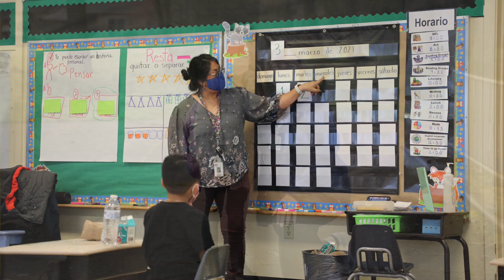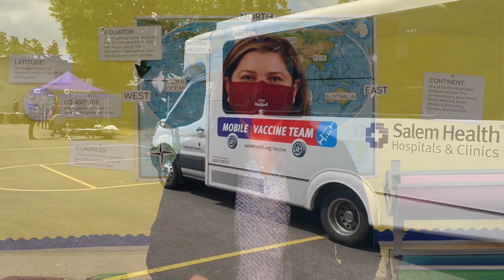Mensaje de los dirigentes de SKPS sobre el regreso a la escuela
SKPS invita a las familias a participar con los líderes del distrito en la planificación del regreso a clases para el otoño